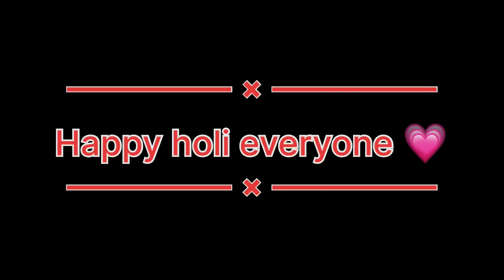❤️Holi special vlog💕 toda late hoga vlog upload hona main happy holi everyone 🫂